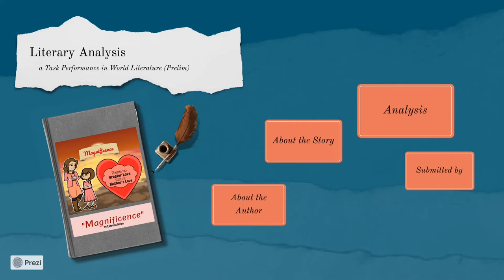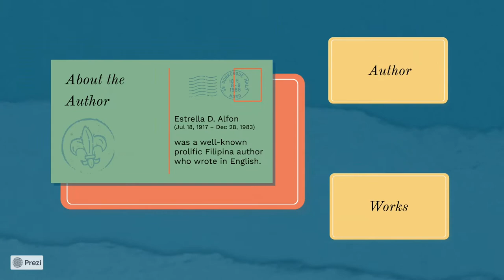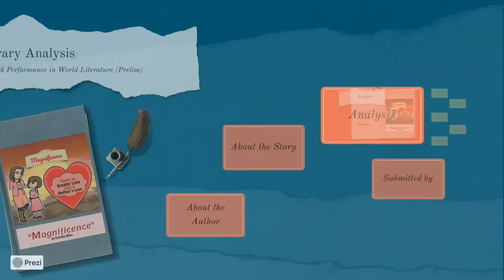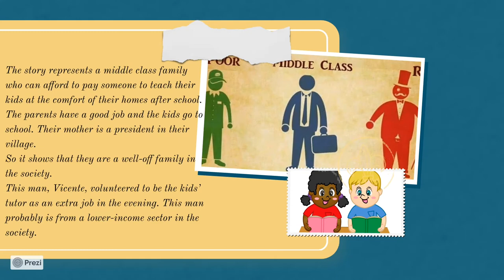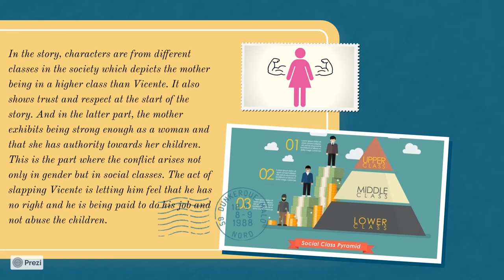World Literature | Literary Analysis | Magnificence by Estrella Alfon